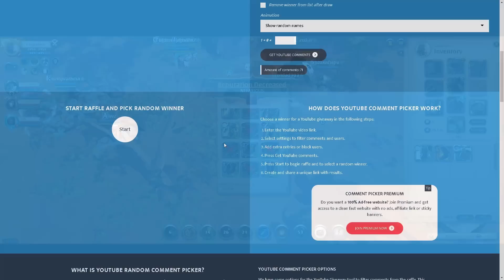I Found Big Foot! | 2vs8 And 1vs7 To Easy In Albion?! | Albion Online | 8.3 Mage Cowl Giveaway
Jooooo Guys :D